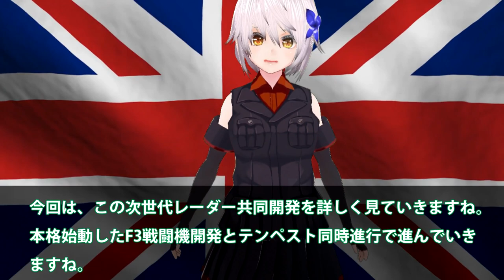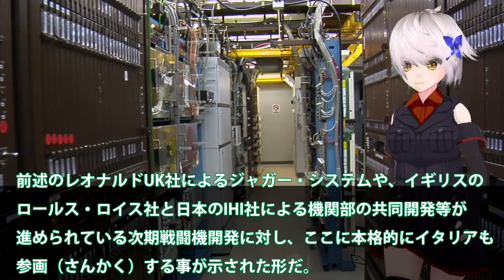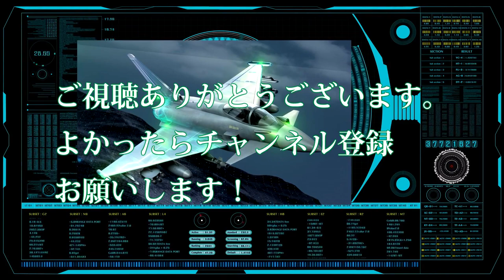F3戦闘機開発次世代レーダー開発三菱本気に！レオナルドUK社との合同開発へ？ついにF3とテンペストが5年後に・・・